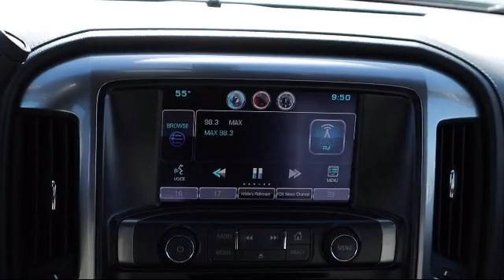2015 Chevrolet Silverado 1500 LTZ Bartow Lakeland Auburndale Winter Haven Tampa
2015 Chevrolet Silverado 1500 LTZ Stock Number: 21355TA Vin:3GCUKSEC5FG402160.

255 W Van Fleet Dr